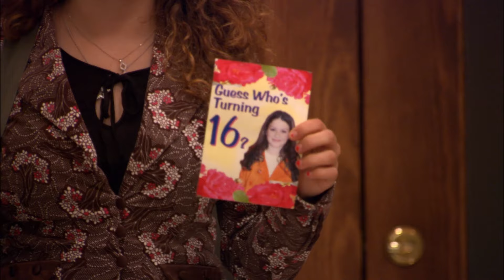No One Shows Up To Maeby's Party - Arrested Development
You guys really are related

Arrested Development: Season 3, Episode 12 "Exit Strategy"
 Gob goes to Iraq to perform his Christian magic act on the USO tour and ends up incarcerated. Michael learns that George Sr sent Gob to Iraq to burn down the model home he built there, so Michael and Buster fly to Iraq to spring their brother from prison.